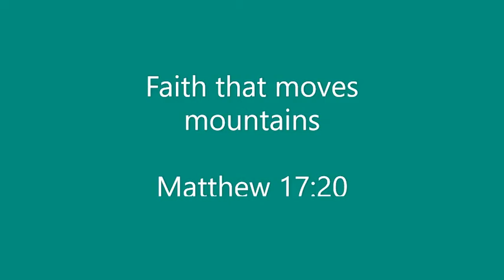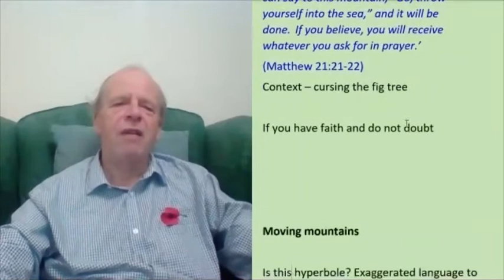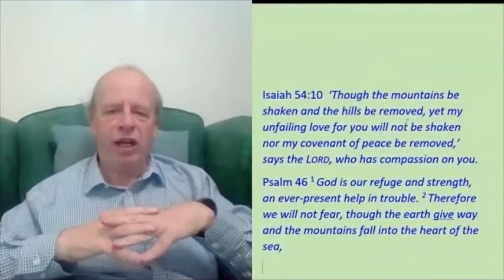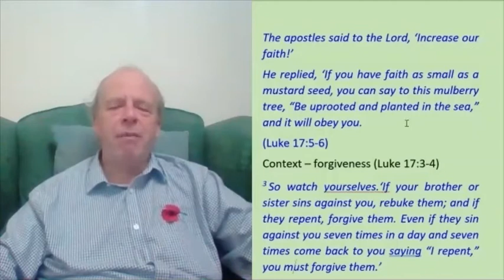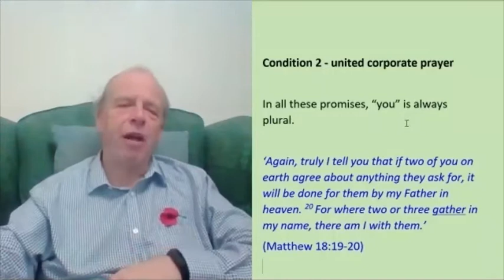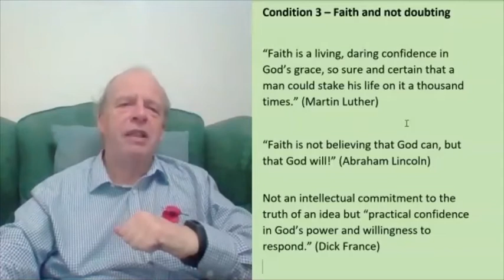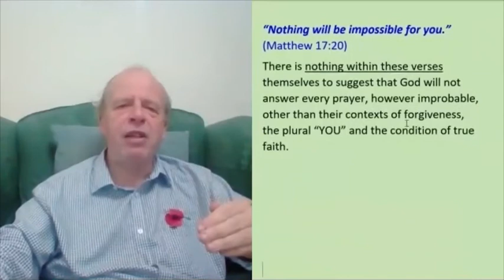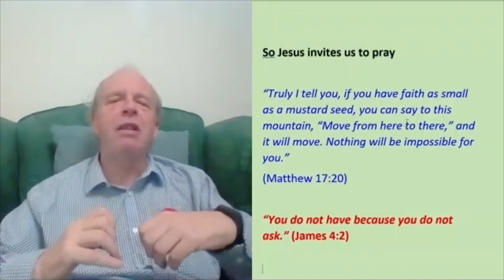Faith that moves mountains Matthew 17:20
Jesus made some amazing promises about God's answers to prayer. But what is the faith that moves mountains?